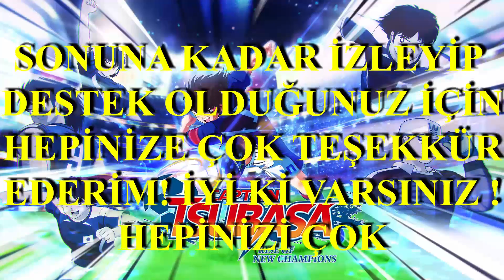DREAM FEST XIAO ANALİZ VE SİNİR OLAN RAKİP 😉 | SUPERSTAR ONLINE PVP#230 | CAPTAIN TSUBASA DREAM TEAM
Dream Fest Xiao analizi ve sinir olan rakiple karşınızdayım arkadaşlar ;) ! Bu oyun videosu nda size Captain Tsubasa Dream Team oyununda superstar online cup pvp#230 oynuyorum ve anlatıyorum. İyi seyirler dilerim...

Merhaba arkadaşlar,

Discord Hesabım ;

Instagram Hesabım ;

Facebook Hesabım ;